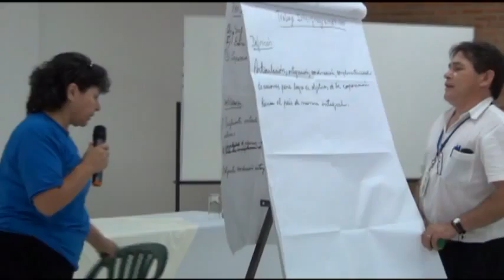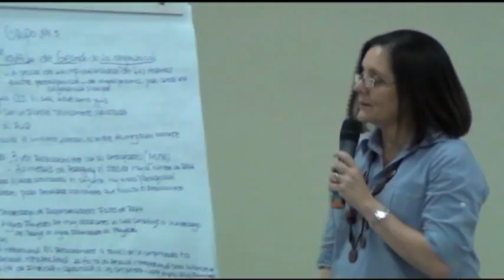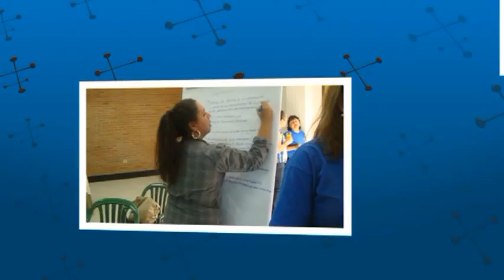Jornada de Evaluación de OPS_Paraguay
El martes 6 de diciembre de 2011 se llevó a cabo la jornada de evaluación y reflexión interna que permitió visibilizar las fortalezas y las debilidades de la gestión dentro de la Representación, con la participación y colaboración de todo el personal.
El resultado fue óptimo en cuanto a la participación y los aportes realizados en cada uno de los grupos de trabajo.